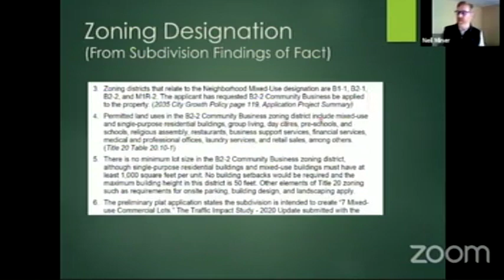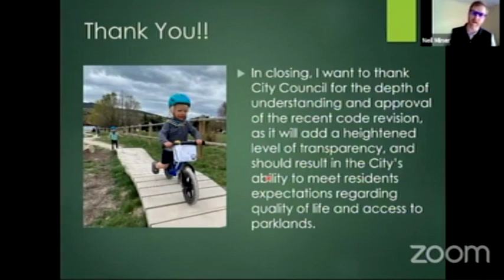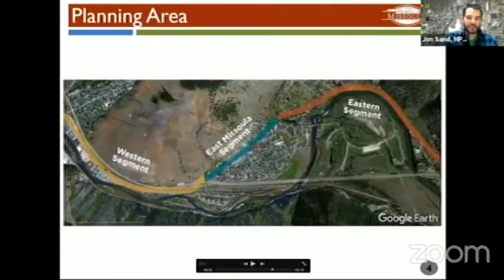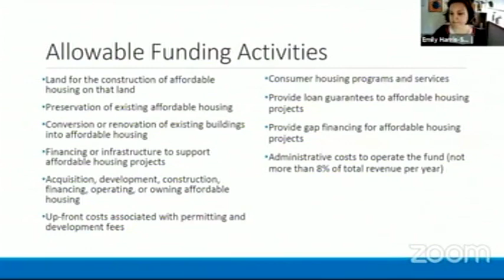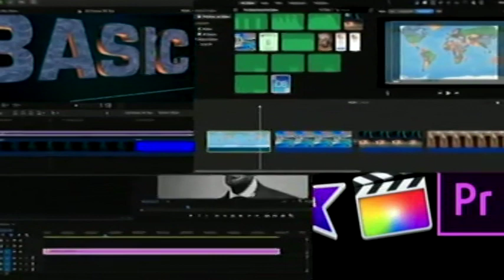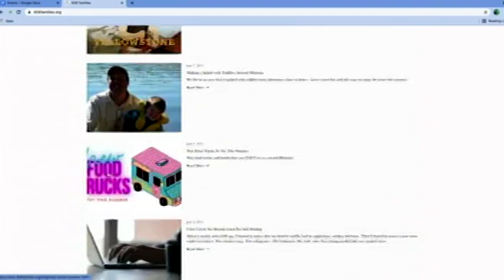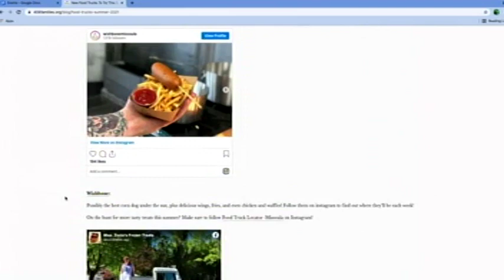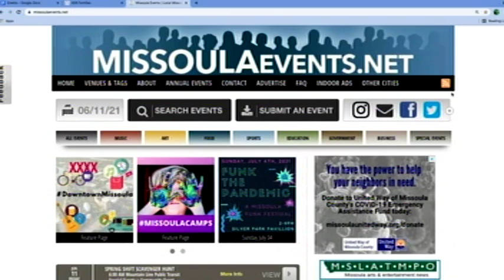Wake Up Missoula 06-11-2021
The show is live, on TV now, but the show tends to get longer when live. we dive into committee meetings and more as we talk about infrastructure and funding sources coming into Missoula as they use Federal grants to build affordable housing projects, including Missoula's Trinity Navigation Center that will help folks who are challenged in finding permanent residency. All this and some short fun videos on Wake Up Missoula